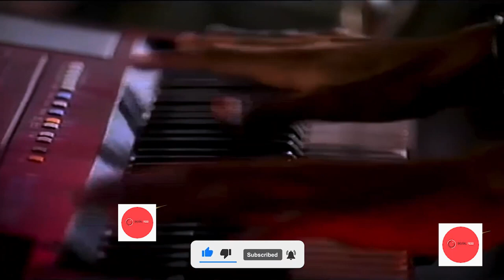Nusrat Fateh Ali Khan Live Stn TV HD.